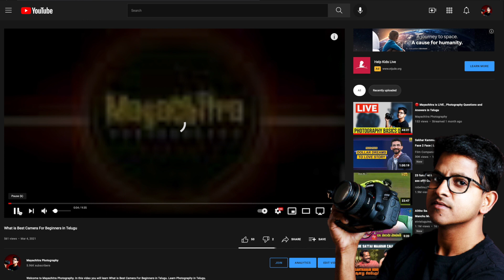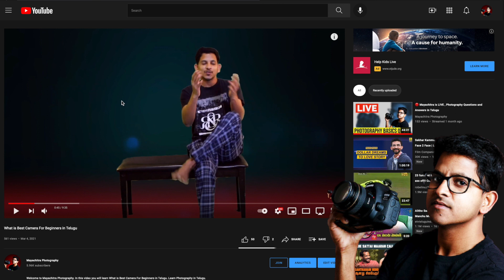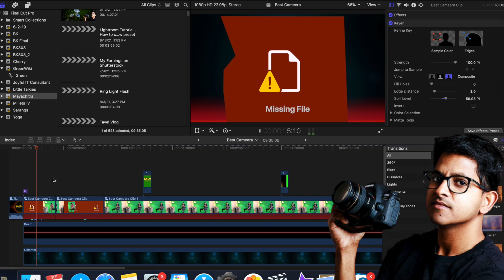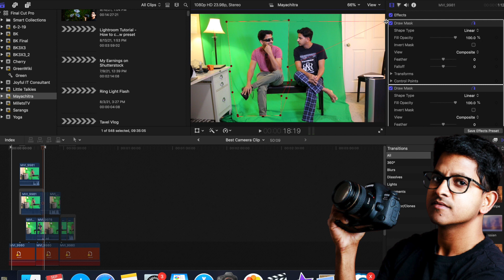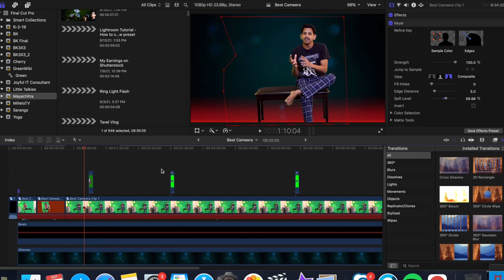Video Editing Tutorial | Double Action Shots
Welcome to Mayachitra Photography. In this video you will learn how I edit Double Action Shots using green screen background.